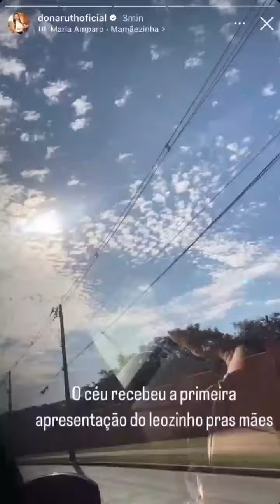Filho de Marília Mendonça emociona a avó no Dia das Mães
O garoto Leo, 3, filho da cantora Marília Mendonça, emocionou a avó Ruth durante uma apresentação do Dia das Mães.